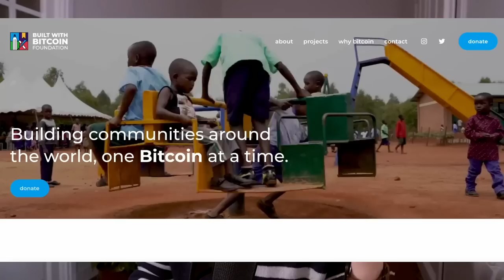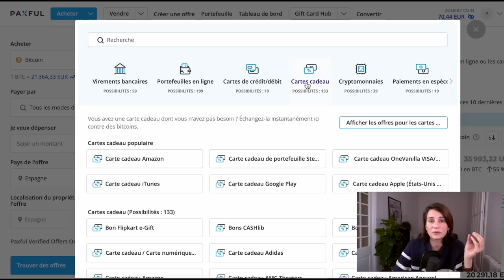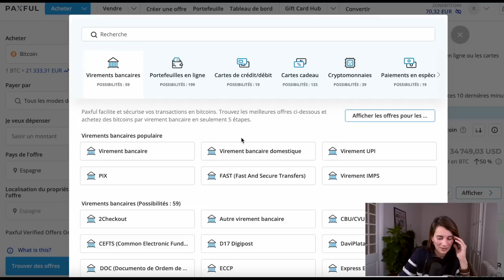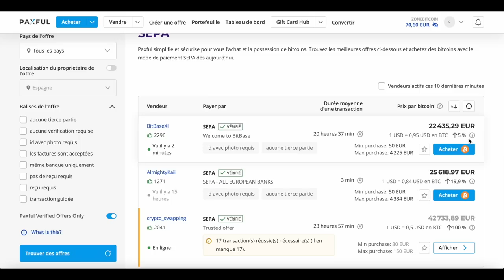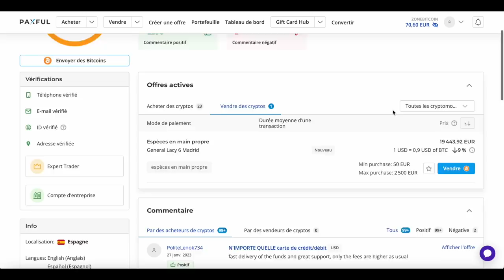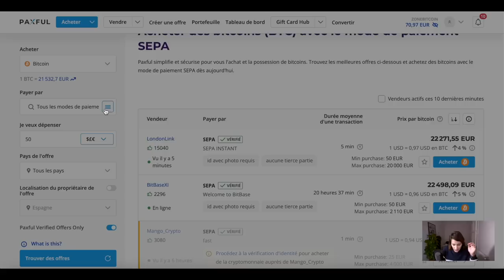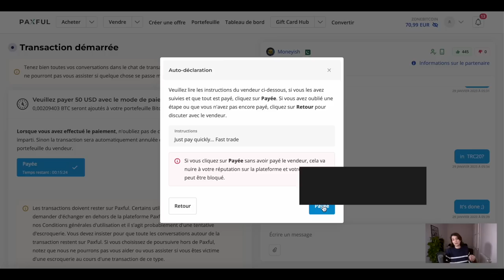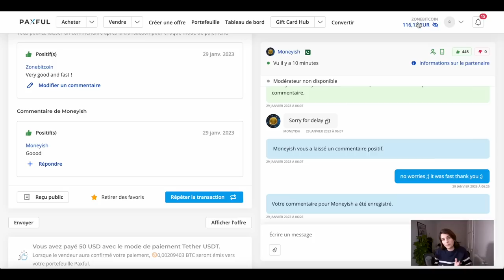J'achète du Bitcoin en P2P, sans KYC ( tutoriel Paxful)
Vous n'êtes pas "obligé" d'aller sur des plateformes centralisées pour acheter du btc. Eh oui, si ça vous chante, j'explique dans cette et voici les liens (parrainage) et

00:00 : L'intro ultime
05:10 : Explication simple
08:08 : Les inconvénients
08:58 : Acheter sur Paxful du BTC
19:51 : Conclusion enfin

▬▬▬▬▬▬▬▬▬▬▬▬▬ SITES PARTENAIRES ▬▬▬▬▬▬▬▬▬▬▬▬

▬▬▬▬▬▬▬▬▬▬▬▬▬ INFOS ▬▬▬▬▬▬▬▬▬▬▬▬▬